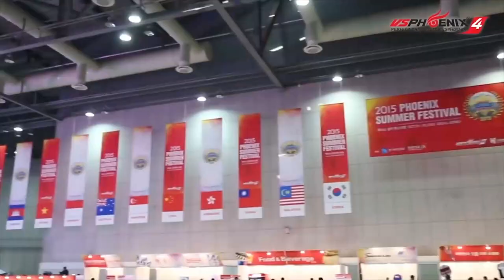Let's Go K-Darts Festival